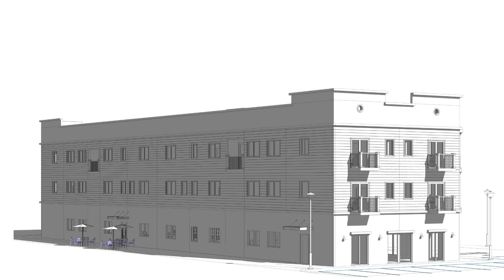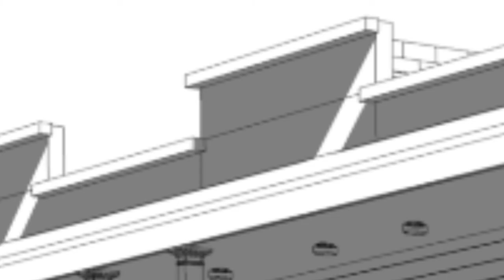Timelapse PIVOT Demolition